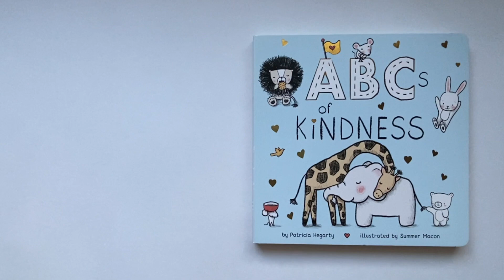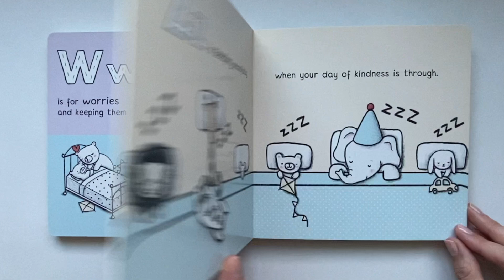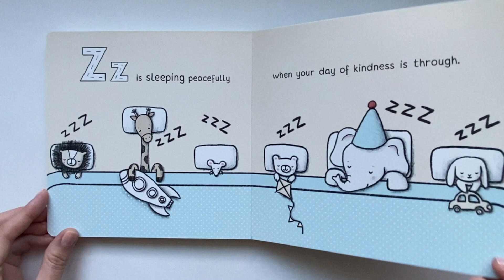THE ABC'S OF KINDNESS | STORY TIME | READ ALOUD | BEDTIME STORIES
Written By Patricia Hegarty
Illustrated By Summer Macon